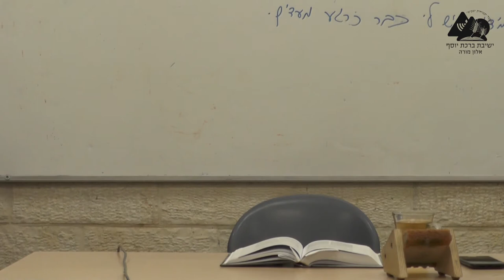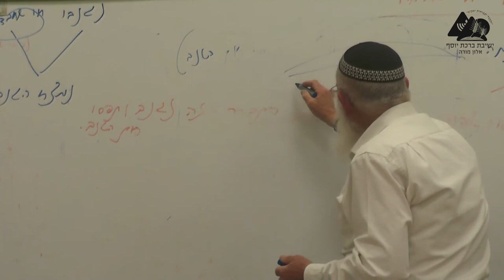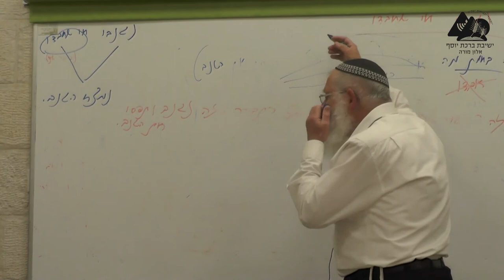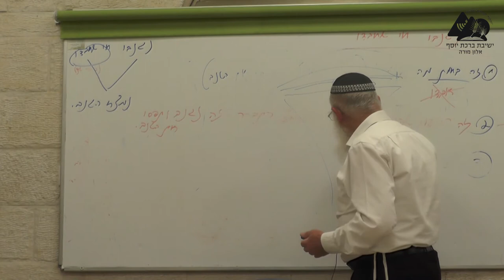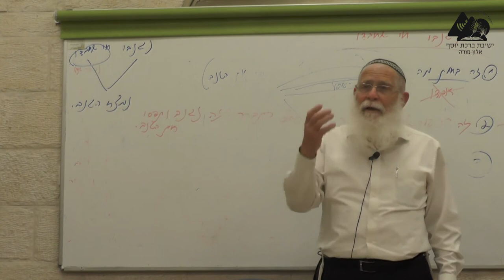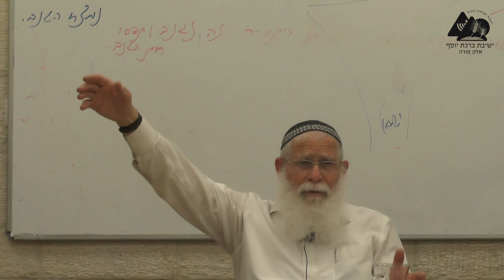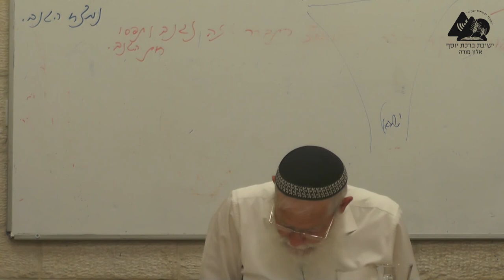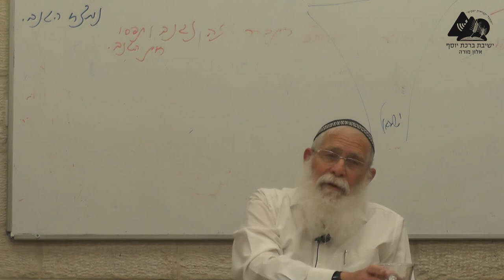נר"נ חיה יחידה | הרב אליקים לבנון | נפש החיים | 18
מחשבתם של ישראל קדמה לעולם. חיי ישראל יונקים את כוחה וכל חייה מכנסת ישראל. אלא שלישראל יש את ה'רוח' מה שאין לגוים ולחיות. שער ב' פרק י"ז.
סדרת שיעוריו של הרב אליקים לבנון בספר נפש החיים.
הועבר בישיבת אלון מורה בשנת תשפ"א.